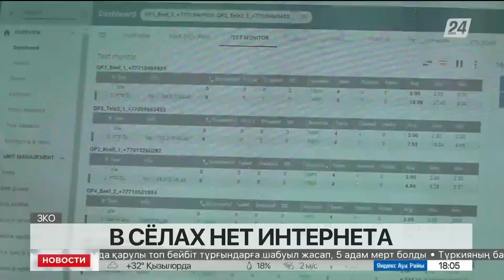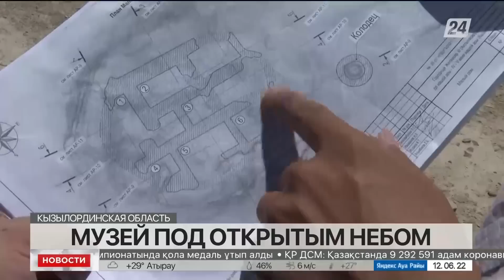Выпуск новостей 18:00 от 12.06.2022